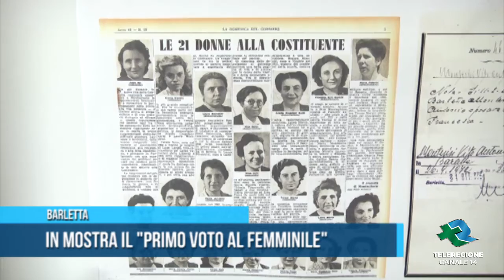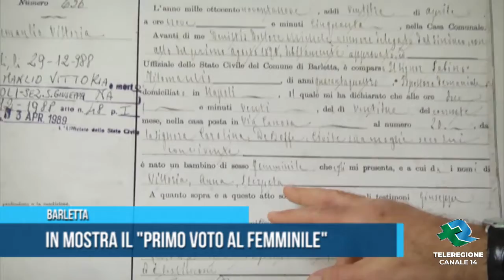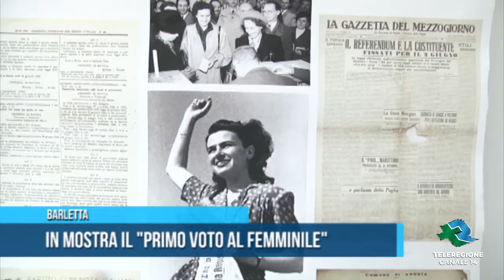BARLETTA Mostra Il primo voto al femminile TG Teleregione 15 10 2021